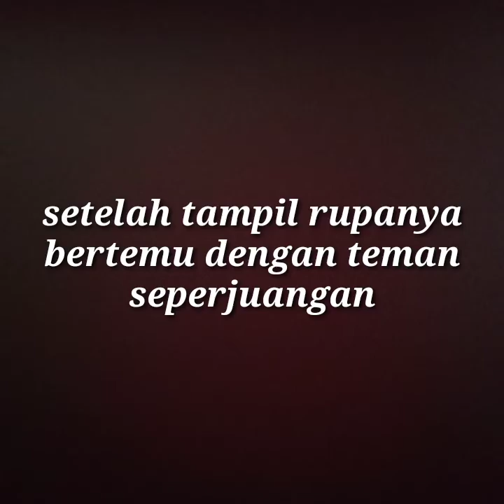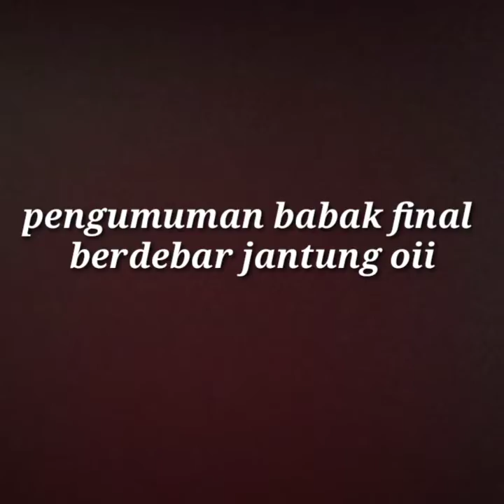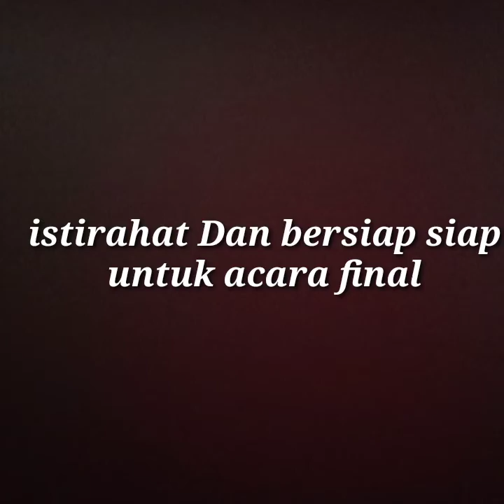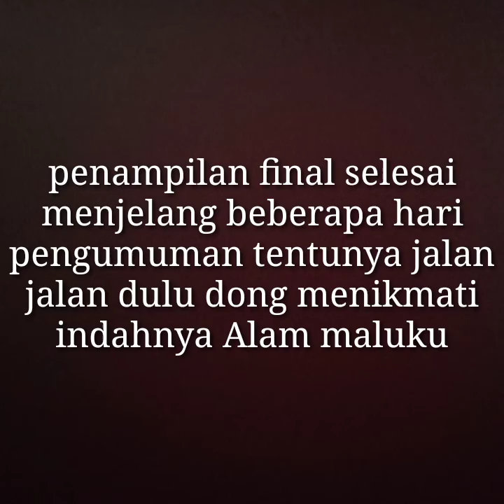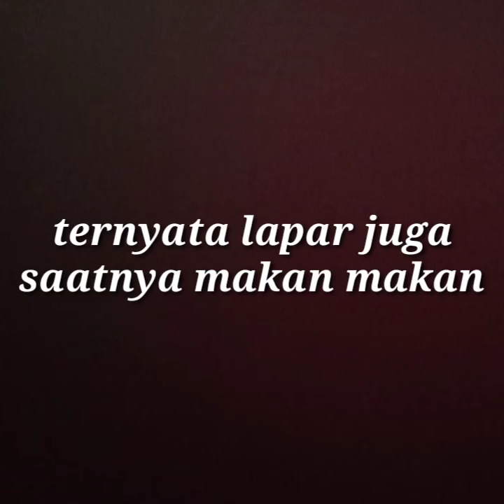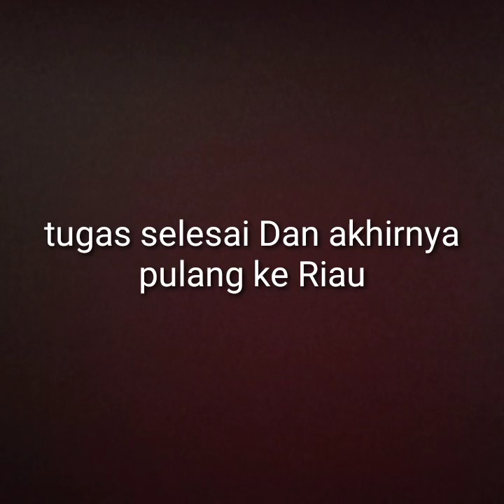Vlog || Perjalanan Pekanbaru ke Ambon Maluku dan perhelatan LASQI tingkat Nasional